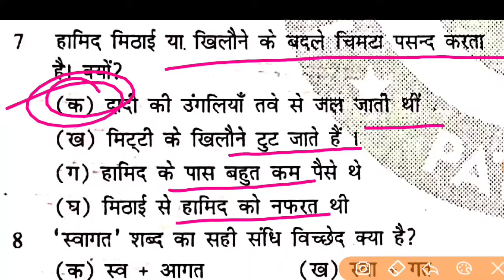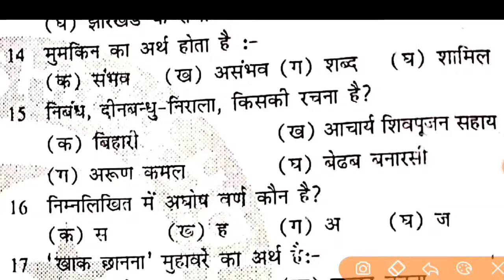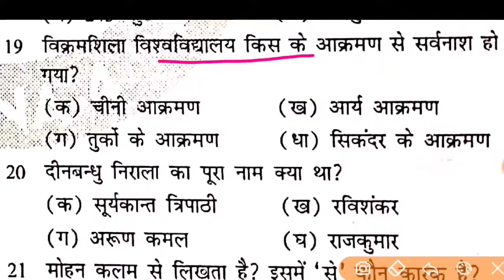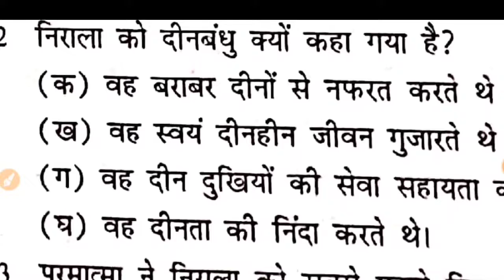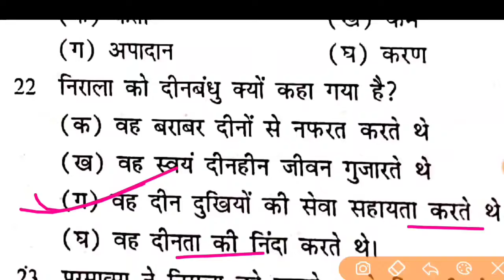class 10th non Hindi important objective question 2022 examination|vvi objective question non Hindi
class 10th important objective question non Hindi
non Hindi important objective question
vvvi objective question of non Hindi
model paper solution for class-10th non Hindi
akorhi gola coaching centre
math by shaddam sir
by mastclasses
Bihar board class-10th non Hindi important objective question